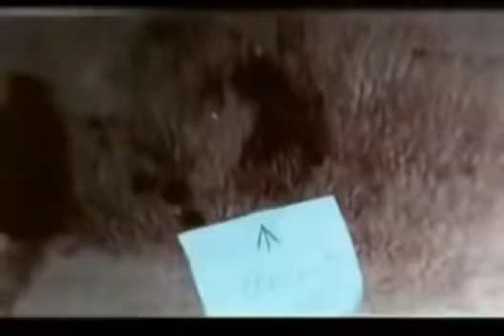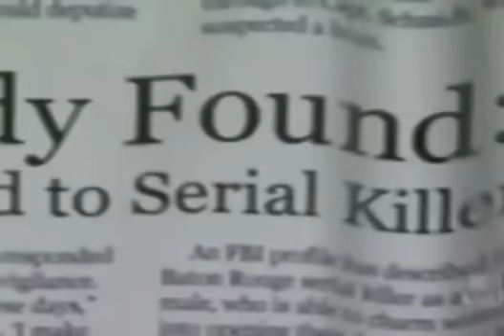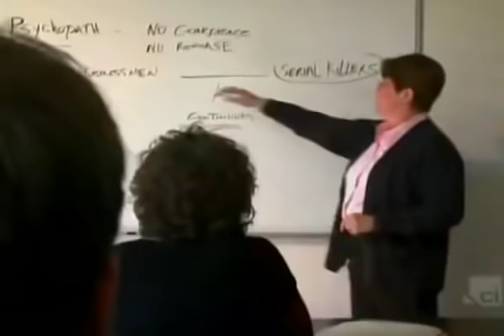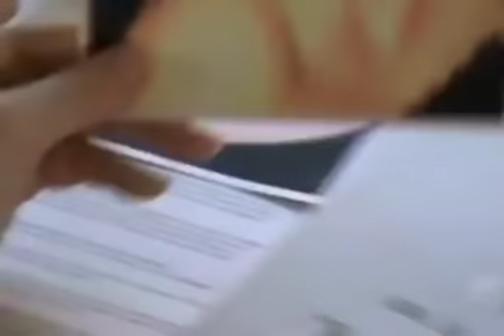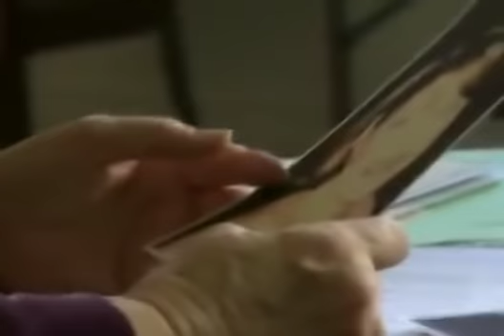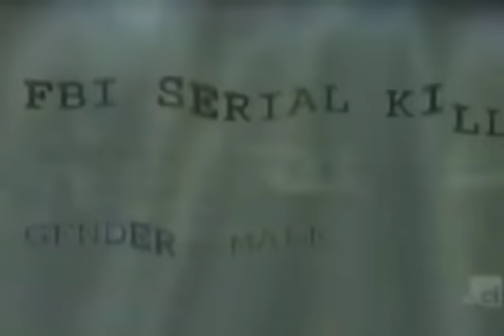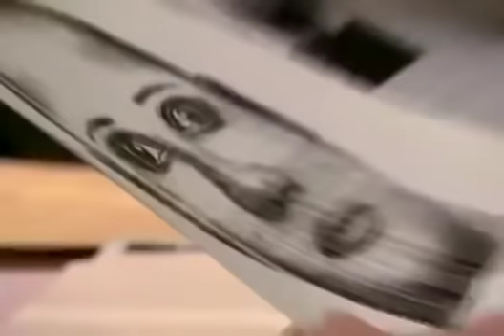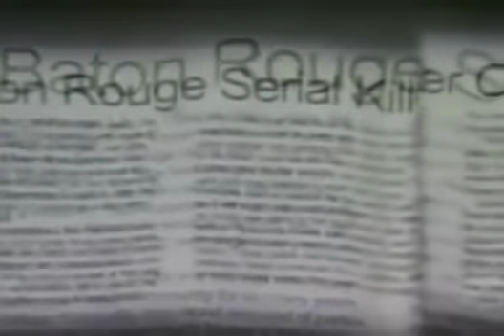Psychic Detectives Eyes Of A Stranger